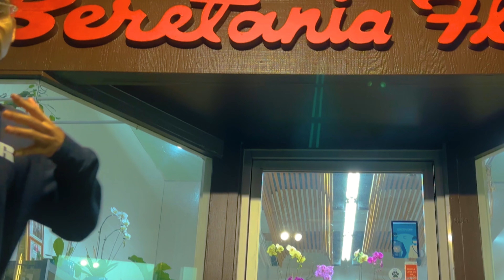COFFEE // TIME TIME TIME!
directed // edited by ro

follow da artists !